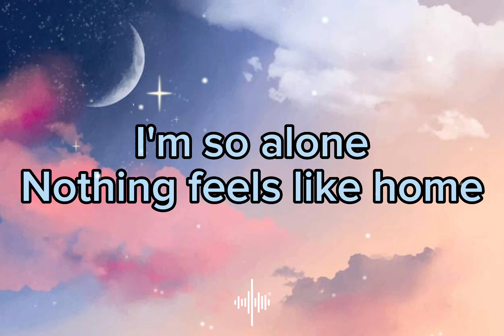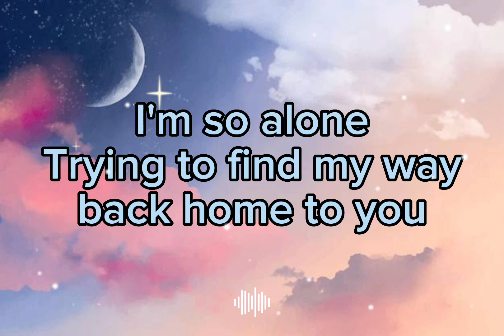Alone - Marshmello (Lyrics)